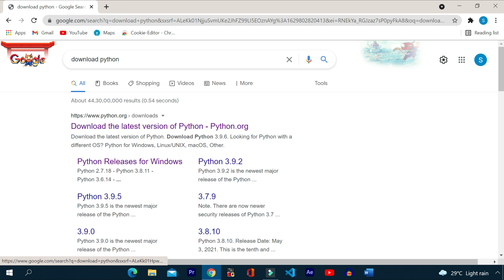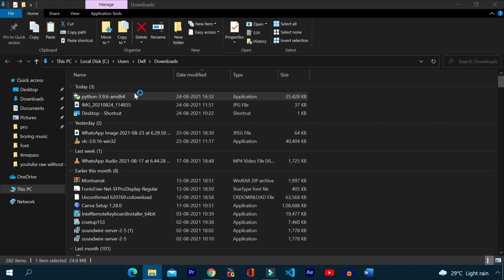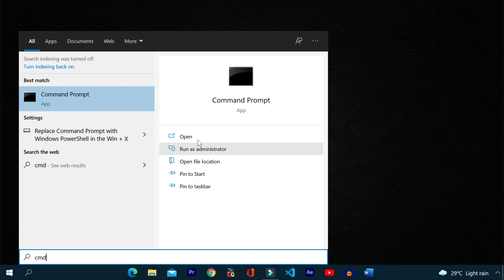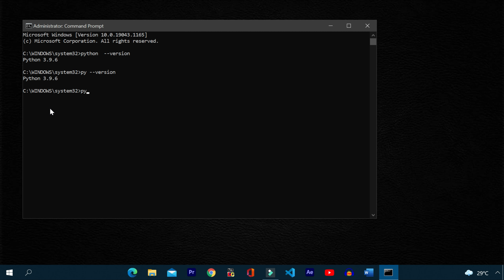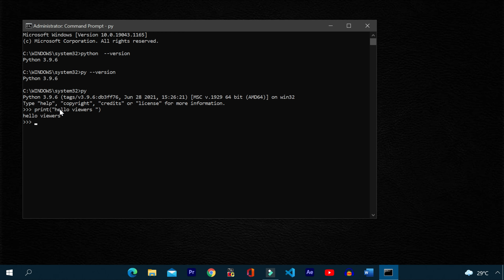How to install python on windows 10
Hello everyone .In these video,learn to download and install python 3.9.6 /3.9.7 on windows 10.we willalso run a sample python code.